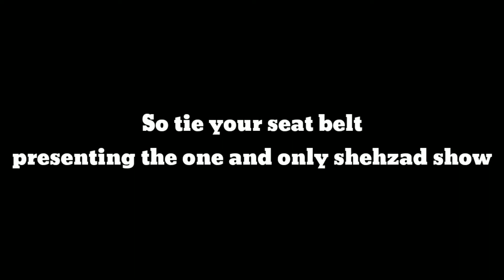CHACK MEETUP | MEET WITH THE SHEHZAD SHOW IN OMAN MUSCAT😎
Hi,

      Hope guyz apko yeh video pSand aaye ho! Agar video Pasand aye to like zaror krna oka ek chota sa comment kr k zaror btana bhai ko✌️ Aglay vlog m milty hai tb tk k leya bye,,

Thanks aloot zayyan bhai ❤️🤟 love you ,,,,aaj like meri dreams come true wali feelings hai❤️😘😘😍😍😭

SongEnter Formless (feat. Rituals of Mine)ArtistThe Glitch MobAlbumSee Without EyesLicensed to YouTube byThe Orchard Music (on behalf of Glass Air); BMI - Broadcast Music Inc., and 3 music rights societiesBuy it now on Google Play